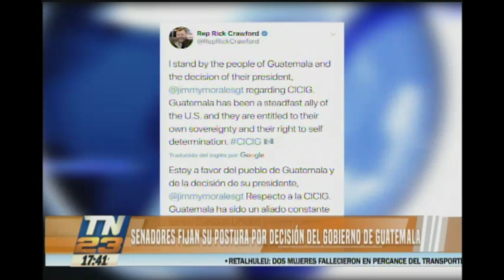Senadores de EE.UU se pronuncian ante fin de la CICIG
Senadores de EE.UU. fijan su postura por decisión del gobierno de Guatemala

Senadores de los Estados Unidos se pronunciaron en relación a la decisión del presidente de Guatemala, de ponerle fin al mandato de la CICIG.